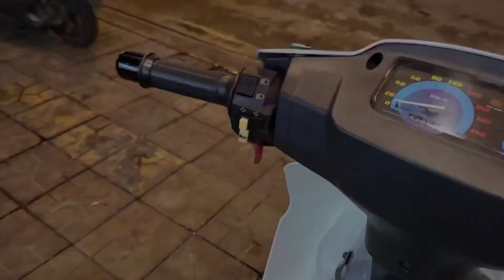Xipo110 -E114-M18-Full120 🇻🇳 HQCN☆Dọn 2002 || HKTeam 0939080609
🔴 Xipo110 -E114-M18-Full120 🇻🇳 HQCN☆Dọn 2002

- Dọn sạch đẹp từ trong ra ngoài.
- Full 120 sạch đẹp, đồ zin nhiều.
- Máy ngon về chơi.